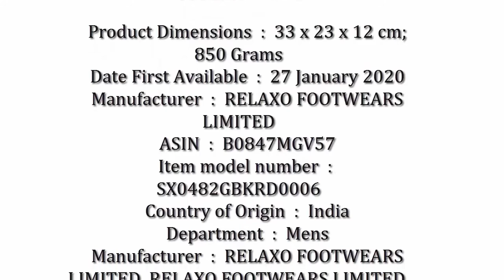Best Mesh Sports Running Shoes